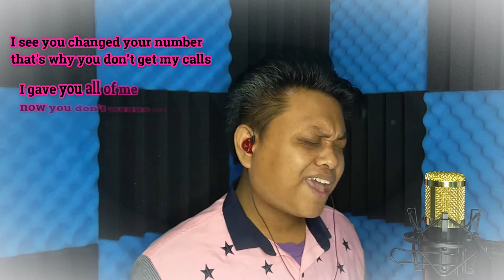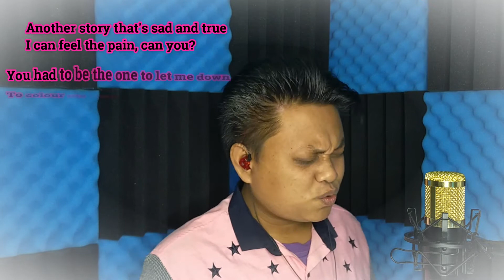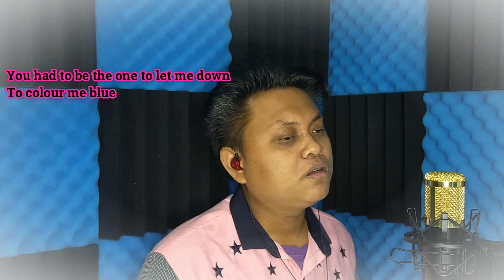ROSÉ - Gone (Cover by Lye)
This week's cover is a request song and it is a song called "Gone" by Rosé 🌹, one of the members of BLACKPINK.

If you enjoy watching and listening to this cover make sure to click that LIKE👍 button, share with others and most importantly SUBSCRIBE to my channel and turn on the notification bell so you won't miss out on my next uploads.

Have a wonderful day, peace be upon to everyone and enjoy.😊✨